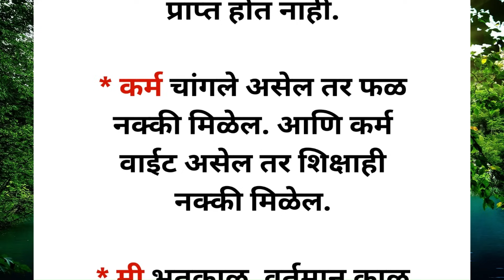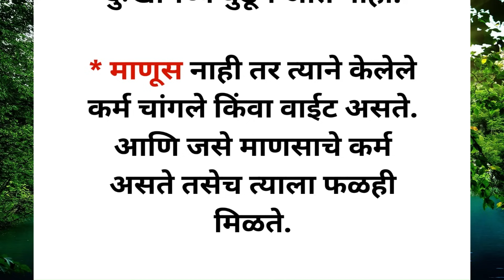🌺😊भगवत गीतेचे अनमोल विचार ||🌺👌 precious thoughts of Bhagavad Gita 🌺💯 ||shreemadbhagvadgeeta 🌺🙏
Shrimad Bhagwat Geeta Sar Shri Krishna Vani

 Bhagwat Geeta Katha sar

 Shri Krishna Anmol Vichar

🌺😊जेव्हा मन अस्वस्थ आणि विचलित असेल तेव्हा🌺🙏भगवद् गीतेचे हे 41 विचार नक्की ऐका.🌺💯|| श्रीकृष्ण वाणी

तुम्हाला आतून मजबूत करतील या गोष्टी  || These things will make you strong ||  @bettereveryday8

🌺🕉️भगवद् गीतेचे 51 अनमोल विचार || 🌺😊51 precious thoughts of🌺🙏 Bhagwadgeeta🌺 || श्रीकृष्ण वाणी